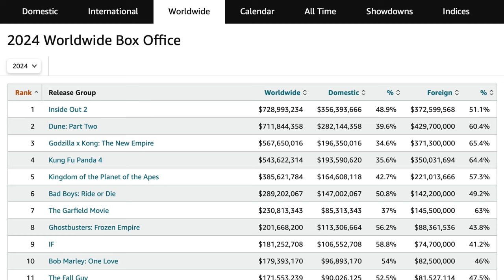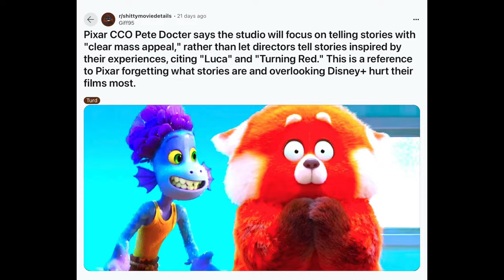Why Inside Out 2 Succeded and Elemental Failed...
I know the actual reason. I really do.